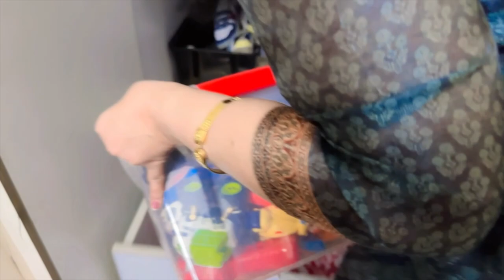Kids Wardrobe organization idea | Sanvi world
In this Vlog I Have shared few ideas on how to organize Kids Wardrobe . The organizer I have used in this vlog  was ordered from Amazon, Ikea or Daiso.